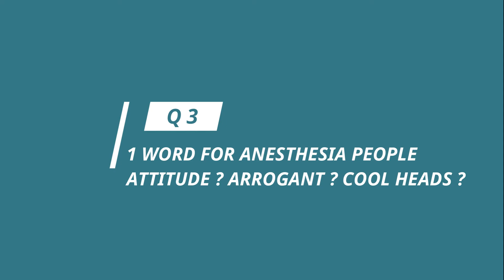MD ANAESTHESIA | as career option ? | complete guidance by Dr.BHAVANI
Hello viewer's,
Here I'm back with a new series,
FUTURE IN ANESTHESIA||
CAREER GUIDANCE - THE MEGA SERIES
As many of you are having lot of doubts regarding which branch to choose, which College to opt and so, here is the new series for y'all. In today's video lot of things regarding the passion, future, best colleges in anesthesia have been discussed.
THANK YOU  Dr.BHAVANI Mam ( ANESTHETIST, OSMANIA MEDICAL COLLEGE)

➡️My revision notes for NEET PG

🔸 MAJOR SUBJECT COMBO (MEDICINE+SURGERY+OBSTETRICS)

🔸 COMBO 2 - MEDICINE SPOT REVISION + 19 SUBJECTS STICK NOTES

🔸COMBO 3 - SURGERY SPOT REVISION NOTES + 19 SUBJECTS STICK NOTES

🔸COMBO 4 - MEDICINE+SURGERY SPOT REVISION NOTES + 19 SUBJECTS STICK NOTES

🔸STICKNOTES BY - DR JT - LIGHT MODE ONLY

IF YOU HAVE PROBLEMS WITH THE PAYMENT OR ANY DOUBTS REGARDING DOWNLOADING THE PDFs

➡️NEET GOLD TOPICS!

To get all the hand written notes for final years, important questions, previous year question papers of all the years do follow our telegram channel !

jtm_exam_hall

What do u want for my next video?Put the suggestions in the comment box😁

🔰Tell us what you want for next video

🔊Music credits

Tune tank

©️Copy right info about music